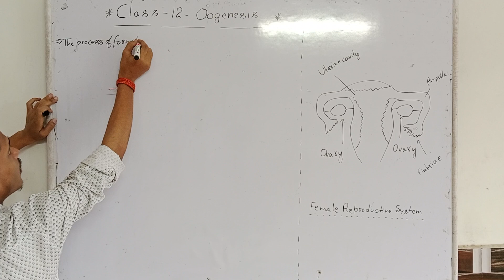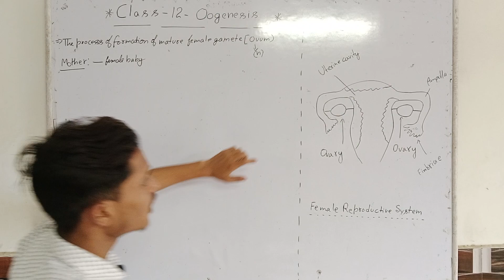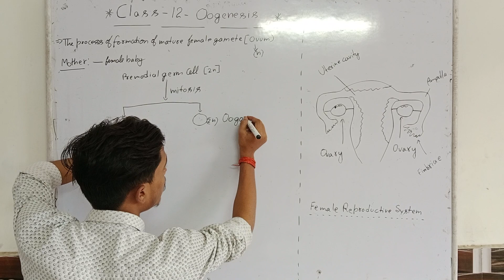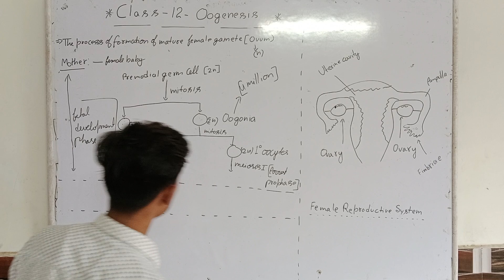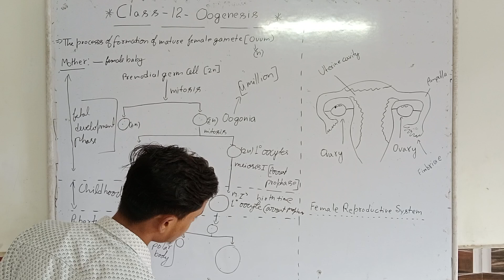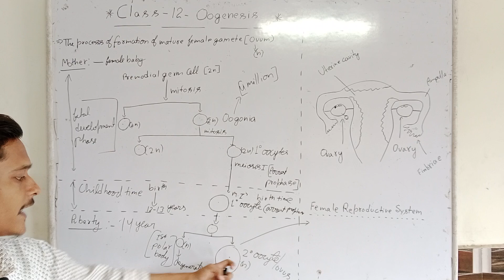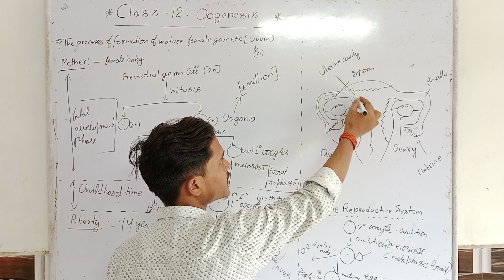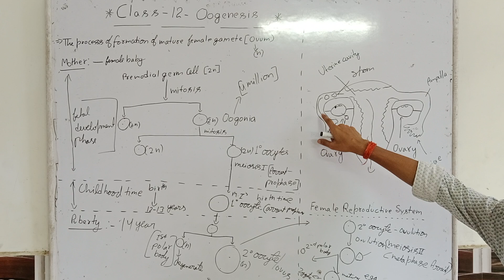OOGENESIS CLASS 12|OOGENESIS EMBRYOLOGY|OOGENESIS IN HINDI|PROCESS OF OOGENESIS WITH NCERT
Oogenesis class 12.
The process of formation of mature ovum is called oogenesis.It starts before the birth of female baby.means process start at fetal development time and end at the age of 50 year.Every ovary contain premodial germ cell which undergoes mitosis division and forms many cells which is called oogonia that is approximately 4 million in number which undergoes mitosis that forms primary oocytes and their polidy will be 2n .primary oocytes undergoes meiosis 1 but arrested at prophase stage.when it enters in puberty period it complete their meiosis 1 and the cell is called secondary oocytes or unmature egg and releases by ovary by the process of ovulution.